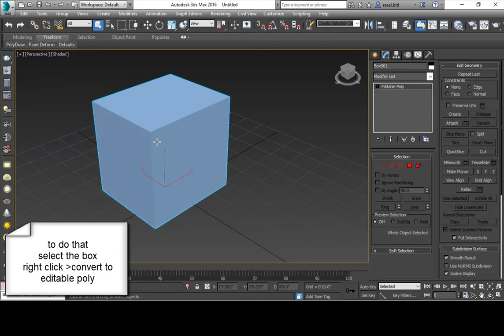Fillet and chamfer in 3ds max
there is no fillet command in the rollout but you can do it by the chamfer command.